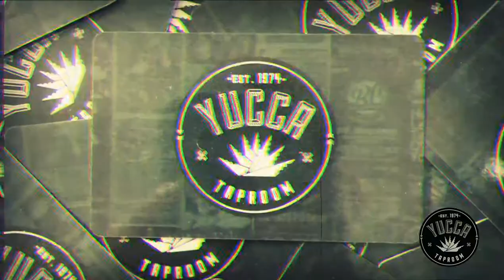YUCCA TAP ROOM TEMPE’S ORIGINAL MUSIC VENUE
Live music in Tempe has had a home at Yucca Tap Room since the early 1970′s.  We present a variety of music from the local scene, as well as nationally-recognized acts, 365 days a year!  The intimate setting makes Yucca the best place to play and hear live music.  We’ve also received many accolades and awards over the years from local and national publications!

Music isn’t all we do.  Yucca is also your home for an assortment of unique craft beers and spirits.  Need a break from the show?  Head next door to the tap and cocktail room to enjoy the 29 beers on tap and an assortment of spirits.  Grab some food from our kitchen and catch your favorite sporting event on our huge projection screen, admire local art, or play billiards – all under one roof.